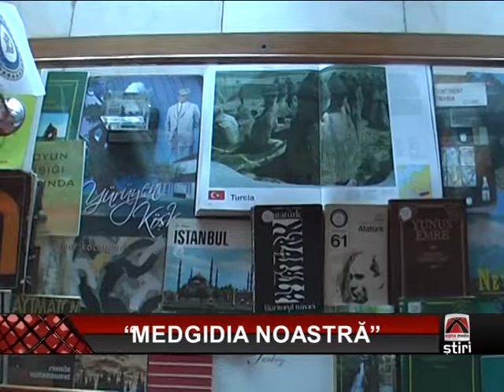MEDGIDIA NOASTRĂ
"Medgidia Noastră"! Aşa au numit reprezentanţii Uniunii Democrate a Tătarilor Turco-Musulmani din România, filiala Medgidia, simpozionul organizat cu ocazia  împlinirii a 156 de ani de la atestarea documentară a oraşului!